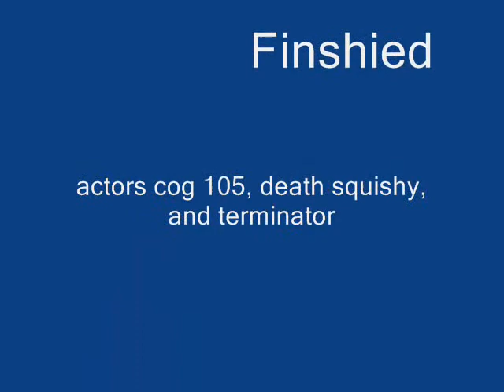halo chicken ( a halo 3 machinma)